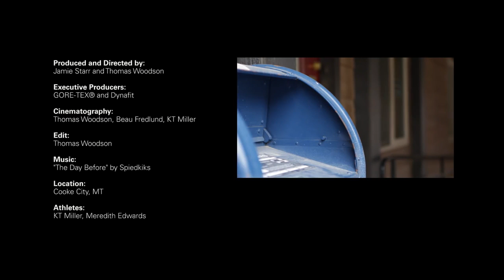Montana Backcountry Skiing | Dynafit | Connections Ep2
In this episode 2 in the connections project KT Miller and Meredith June test the new Radical 2 binding in their home spot in Cooke City, Montana.

We hope you enjoy hearing some insights about the evolution of the Low Tech binding.

To see more about the project and for premium content, visit the microsite

You can also follow more about the story on social media with connectionsproject